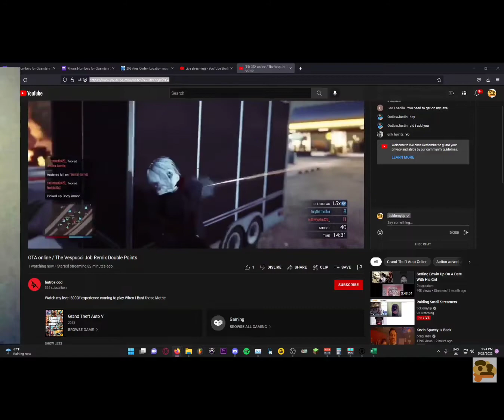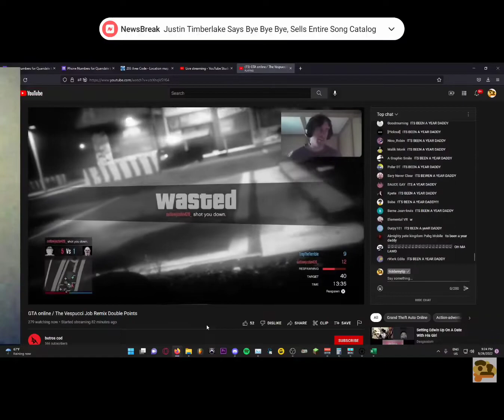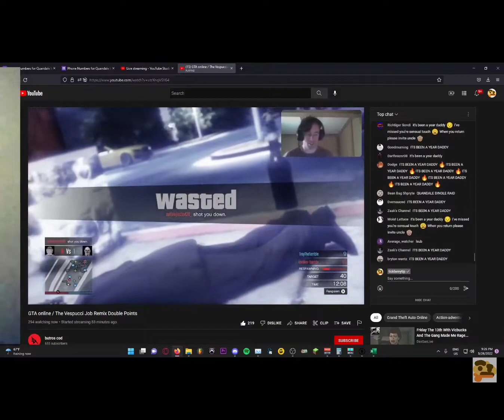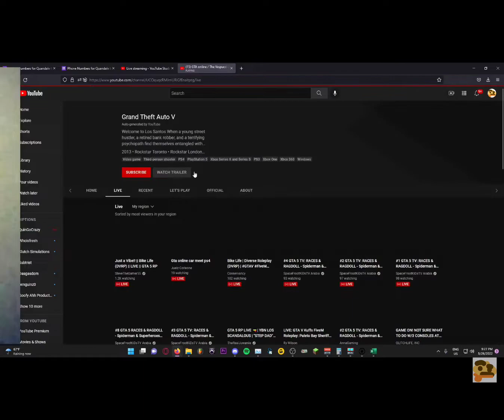I got raided by @ticklemytipp while playing gta v